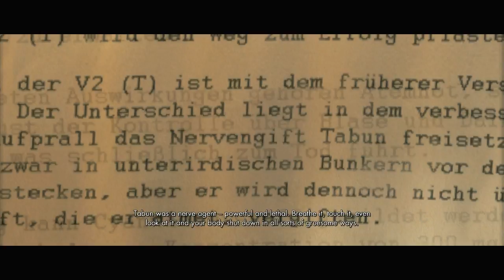Let's Play Sniper Elite v2 - Part 7 [CO-OP]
They finally patched the game... like 10 days later.